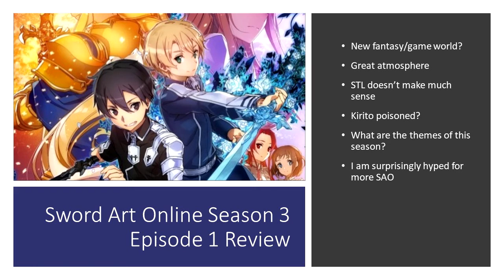Episode Review: Sword Art Online Season 3 Episode 1 - The Best SAO Yet?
Sword Art Online has graced us with its presence once again. Now all the YouTubers will have something to rant and/or fanboy about to get those dank views and that sick YouTube ca$h yo. I feel dirty typing that last sentence. Either way, I was quite excited to see season 3 of SAO, and episode 1 did not let me down. So let me know if you want me to continue doing reviews on this.